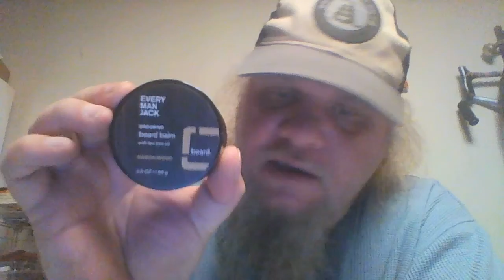a product most dont need right now but should have in their preps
a few years ago quiet by accident i found a product that i started using that summer had some very good benifits in winter and here i am shareing that product and what the benifit is with you and i think it would be a good item to put in your bugout bag and why you should have it